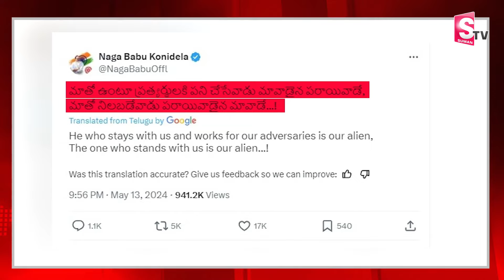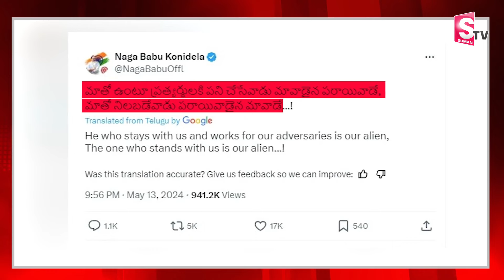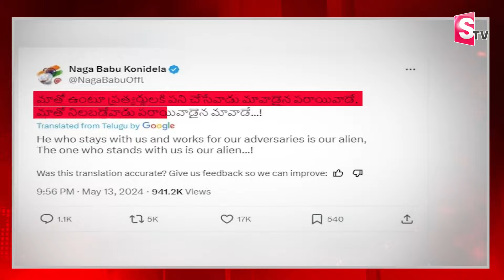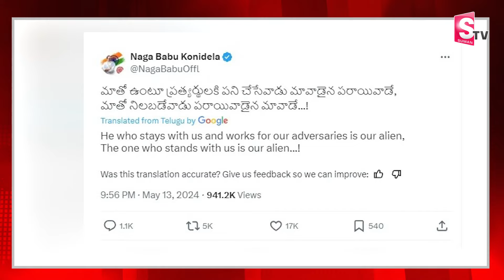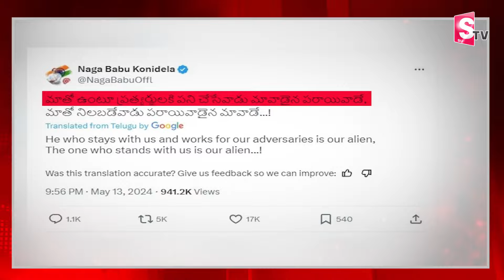మా వాడు కాదు పరాయివాడు | Konidela Nagababu Sensational Tweet | Allu Arjun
Watch Here ►